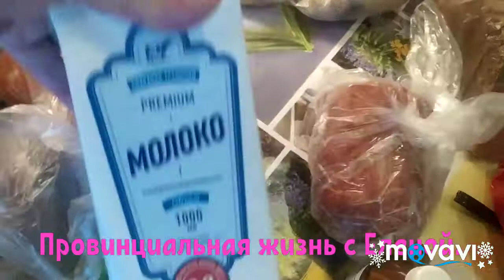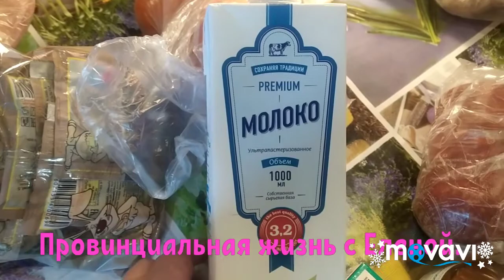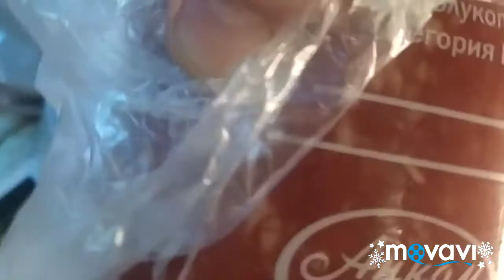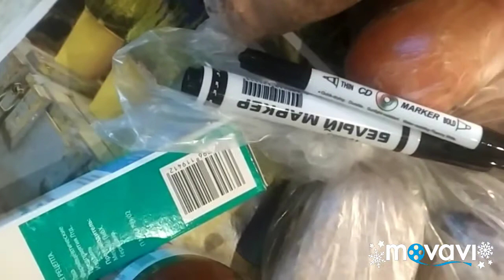Сходила в магазин.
Что я купила. Небольшой обзор моих покупок.